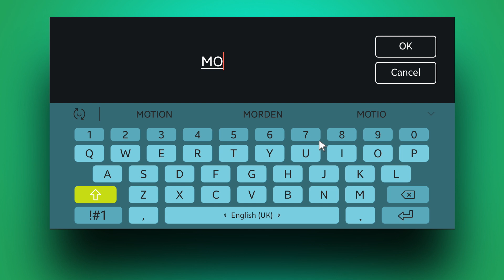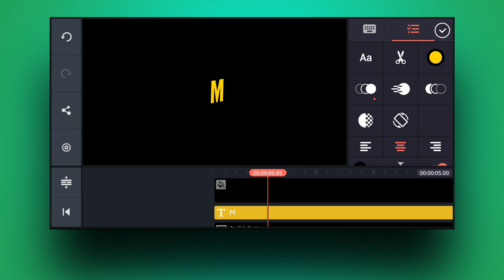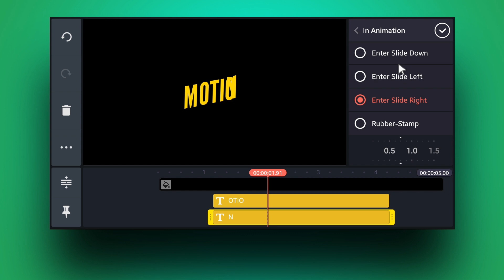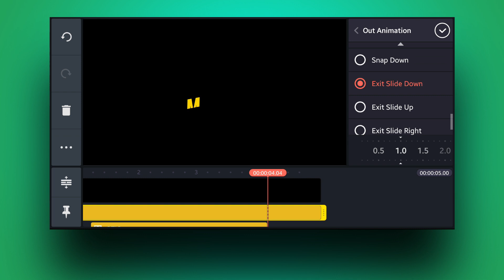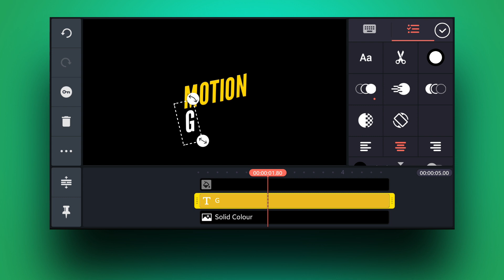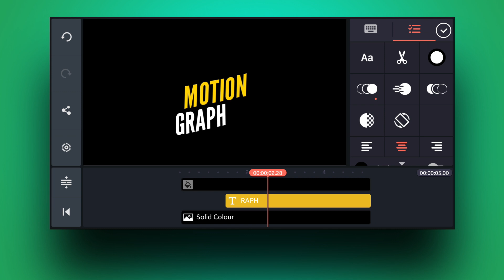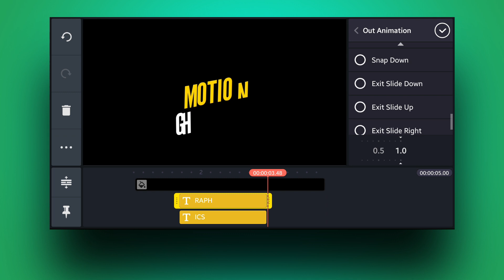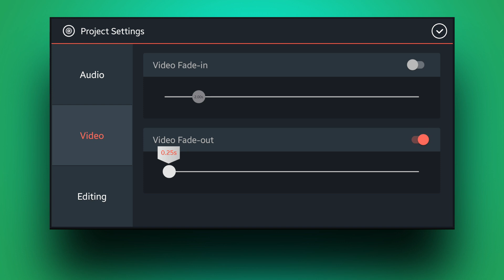Great Motion Graphic Text in kinemaster|kinemaster Tutorial | Saikat Bhunya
🔎R E L A T E D T A G S
graphics in kinemaster
motion graphics kinemaster
how to make motion graphics in kinemaster
how to create motion graphics in kinemaster
great motion graphics techniques in kinemaster
motion graphic kinemaster
motion graphics
kinemaster motion graphics
motion in kinemaster
motion graphics with kinemaster
motion graphics in kinemaster
kinemaster tutorial
tips motion grapihic in kinemaster
motion graphics text effect in kinemaster
kinemaster
motion graphics text animation in kinemaster
saikat bhunya